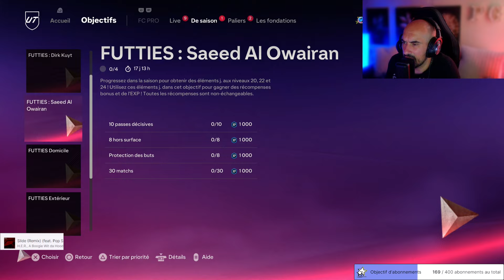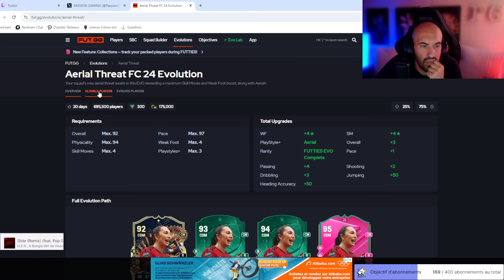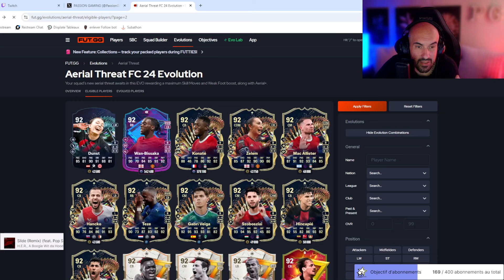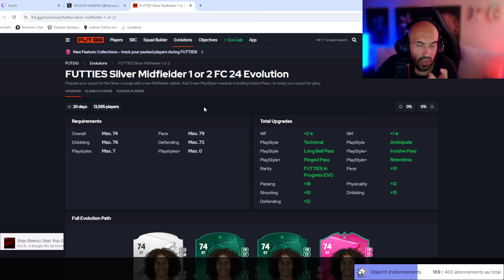FC 24 : SBC SADIO MANE FUTTIES FAUT IL LE FAIRE ?! NOUVELLE EVOLUTION !!!